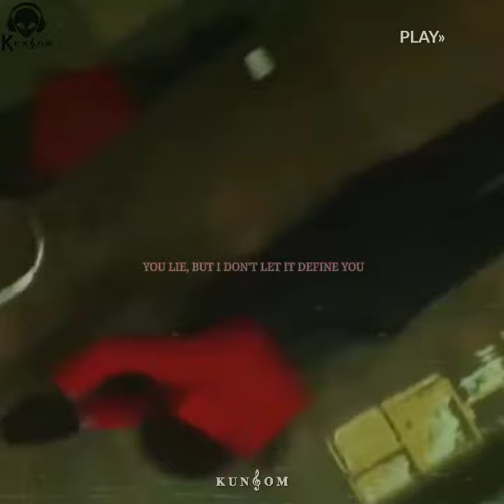The Weeknd WhatsApp status "In your eyes" edit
"In Your Eyes" is a song by Canadian singer the Weeknd from his fourth studio album After Hours (2020). The song was serviced to contemporary hit radio on March 24, 2020 by XO  and Republic Records as the album's third single. It was originally released four days before, alongside the rest of its parent album. The Weeknd wrote and produced the song with Max Martin and Oscar Holter, with Canadian rapper Belly receiving additional writing credits as well.
The original studio recording of the track features Wojtek Goral on alto saxophone, while the live version and remix of the song features Kenny G on soprano saxophone.
The song was first teased in the Weeknd's After Hours short film (released early March 2020) during a scene in which Tesfaye walked past a musician playing the track's saxophone solo. Later on, Island Records president Louis Bloom, in a mid-March 2020 interview with Music Week magazine, confirmed that a direct follow-up to "Blinding Lights" was set to be revealed upon the album's release. The follow-up was then announced to be "In Your Eyes", with the song being added to various popular Spotify playlists and having its radio release confirmed by Gary Trust of Billboard magazine on March 20, 2020.

The Weeknd spoke about the record, co-produced by him, Max Martin, and Oscar Holter, during an interview with Variety, "When you look deeper into the song, it's more complex than it seems. It's basically about two people who are in love with each other who are just fucking each other over," he explained. "The first verse is from one perspective and the second is from the other perspective. It's like the way people think the Police's 'Every Breath You Take' is a love song, and it's not at all ... This is deeper, but you wanna dance to it and make love to it. That's the trick of it".
The music video for "In Your Eyes" was first teased by its director Anton Tammi on his Instagram story on March 21, 2020, with Tesfaye later on the following day posting the thumbnail for the visual on his social media accounts.Its confirmation as the music video for the single was confirmed eleven hours before its release, with the video premiering on March 23, 2020.

Pop Matters columnist Jessica Brant exclaimed the song “feels like the obsessive longing the Weeknd writes of on "Pretty" from his 2013 album Kiss Land transformed into a movie. The story glistens with the entertaining qualities that made fans fall in love with Michael Jackson's “Thriller” video with the same omnipotence. A chilling tale with a redemptive and hilarious plot twist and great acting from model and Vogue writer Zainna Miuccia, who finds herself at the epicenter of it all”."The Weeknd has channeled horror movie vibes with his video, taking the '80s slasher vibes up a notch," stated Vibe journalist William E. Ketchum III. Complex editor Trace William Cohen praised the visual's narrative and outcome, “The video sees a knife-wielding version of Abel's After Hours character going full slasher villain, ominous lurking and all. The video fittingly ends with Abel's character on the receiving end of some hatchet-assisted poetic justice..
Thanks for showing some love & support keep supporting kings🙏🏽❤️👑
If you're a new viewer, don't forget to do subs the channel 👍🏽